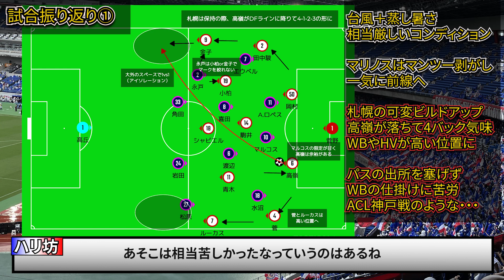【ベクトルは自分達に】得点出来ずスコアレス。両GKも奮闘した一戦を振り返ります！ J1 第30節 横浜F・マリノス vs 北海道コンサドーレ札幌 【宮市と深井が対戦する時を楽しみにしてます！】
どうもこんにちは。Jリーグおきばりチャンネルのハリ坊です。
今回はスコアレスドローに終わった北海道コンサドーレ札幌戦の解説動画です！
今回は屋根のあるスタジアムで良かったです

また、深井選手の１日でも早い復活を祈っております・・・